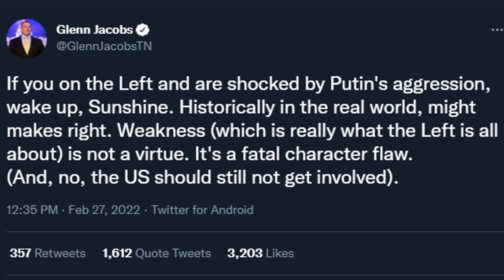I Don't Give a Fuck About Ukraine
Why should I care about conflicts in former Soviet shitholes when America is collapsing?